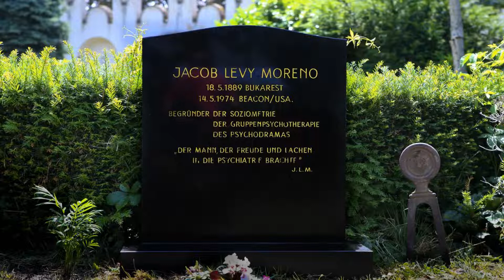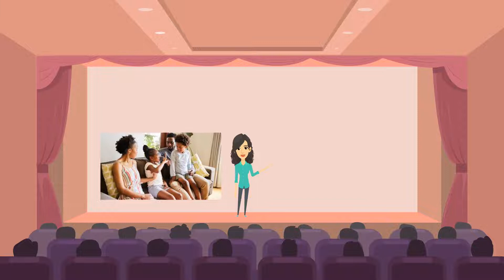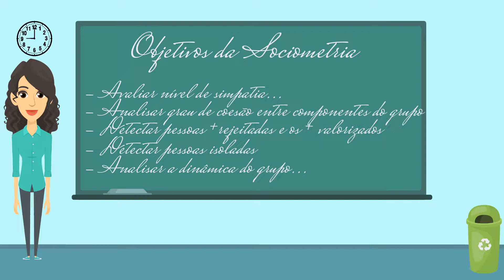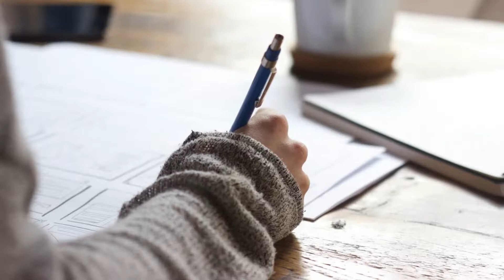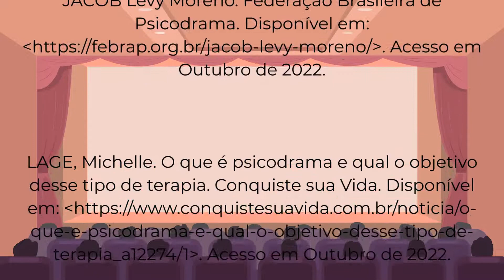Psicologia como Ciência - Socionomia e Psicodrama de Jacob Levy Moreno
Trabalho das disciplinas de História da Psicologia Geral e da Psicologia Brasileira e Latino Americana e Projeto Integrador: Avaliação Psicológica: Observação, 2022-2.

INTRODUÇÃO
Jacob Levy Moreno é um injustiçado, porém importante, pesquisador e referência na história da Psicologia. Na própria academia vemos os recém formados escolhendo abordagens famosas para suas práticas profissionais desprezando o Psicodrama. Arriscamos a dizer que há um desprezo e uma falta de interesse dos professores em conhecer mais detalhadamente sua história e teorias. Mesmo nos cursos de psicologia mais voltados para psicologia social, percebemos a falta das teorias morenianas apesar de estudarmos inúmeros autores profundamente influenciados por Moreno.
Nos desafiamos a conhecer mais e mostrar que esse autor e grande contribuidor para tornar a Psicologia, ou parte dela, em uma ciência. Amante do teatro e das características que perdemos ao tornar-mos adultos, Moreno também foi um dos primeiros a se interessar pela dinâmica dos grupos. Mais do que produzir teorias, ele as testou utilizando o método científico.
Mostraremos quem foi Moreno, sua trajetória, teorias e sua visão de Psicologia usando uma linguagem simples e objetiva, espontânea e criativa. Certamente instigaremos a maiores estudos na obra e desmistificamos a ideia de que o Psicodrama é apenas um “teatrinho” e não uma abordagem psicológica séria, científica e com resultados comprovados.